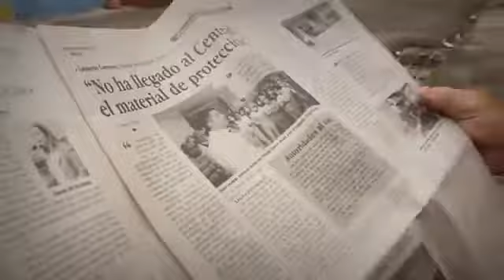Reino Unido hace los últimos preparativos para dar inicio a campaña de vacunación contra el covid-19